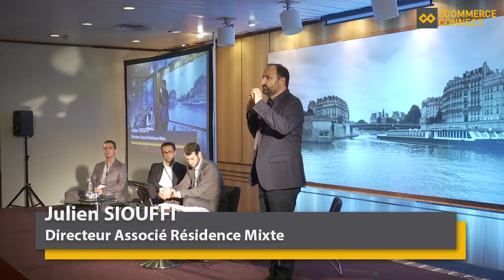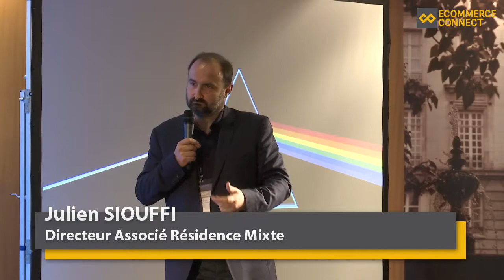Moins de produits, plus de ventes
Conférence - Ecommerce Connect octobre 2015

A l’heure où le mobile devient le support prédominant du web, quel est son impact sur le e-commerce ?

Avec son écran de taille réduite, sa capacité à collecter des informations personnelles et sa navigation au doigt, le m-commerce offre une nouvelle expérience client : l’achat intime.

Le m-shop est un webstore personnalisé dont le contenu se construit autour du client, sur la base de ses goûts et de ses achats passés. Il s’affranchit des largeurs et profondeurs de gamme caractéristiques de la grande distribution et du e-commerce classique : à quoi bon proposer 10 000 produits si 3 seulement sont ciblés et adaptés à l’instant présent ?

Dans des circuits d’achat toujours plus multicanaux, le m-commerce peut devenir l’outil clé de relation client des commerçants, simplifiant à l’essentiel leur acte d’achat, et démultipliant la capacité de résultats du marketing direct.